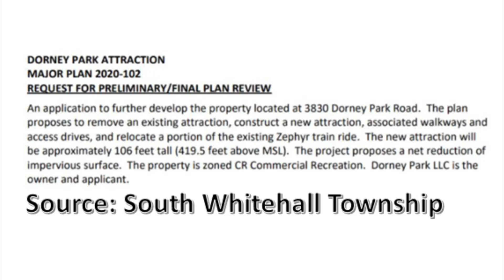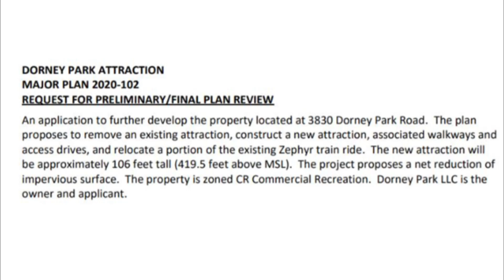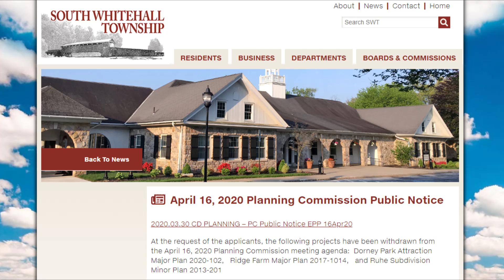Dorney Park- New Wood Coaster and Possessed Removed?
Dorney Park filed plans with the South Whitehall Township to build a new attraction and remove an attraction.  Is Gravity Group adding a shuttle Gravity Group wooden coaster like Switchback?  And is Possessed on the chopping block?  If so, would another park get it?